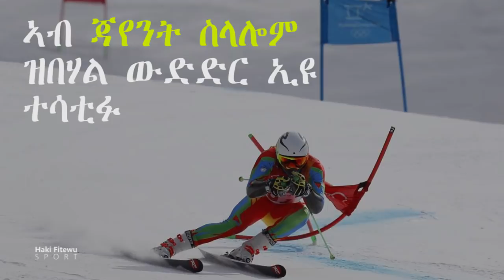Eritrea - Shannon-Ogbnai Abeda 1st Eritrean Winter Olympian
Eritrean Shannon-Ogbnai Abeda  makes history by becoming the first Eritrean to participate in the Winter Olympics 2018, that was held in South Korea.